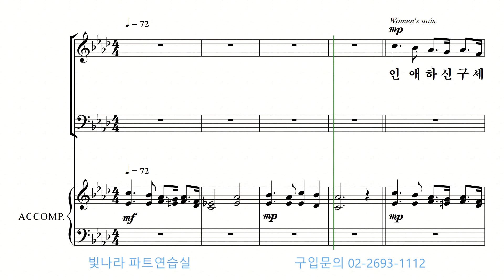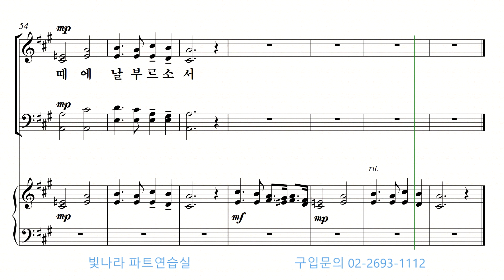빛나라 [쉬운찬송가합창곡집1] 05. 인애하신 구세주여 -소프라노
빛나라 [쉬운찬송가합창곡집1] 05. 인애하신 구세주여(W. H. Doane) -소프라노